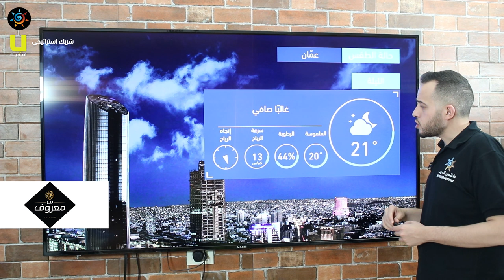طقس العرب - الأردن | النشرة الجوية الرئيسية | الجمعة 2020/6/5